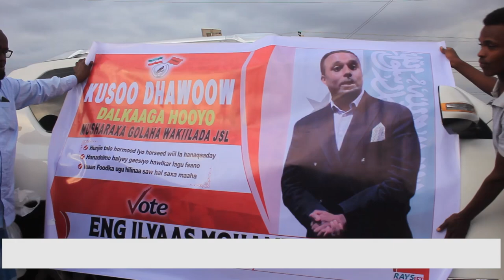Xidhibaan ilyaas maxamed jamac oo ka tirsan xisbiga Waddani ayaa hargeysa lagu so dhaweyay